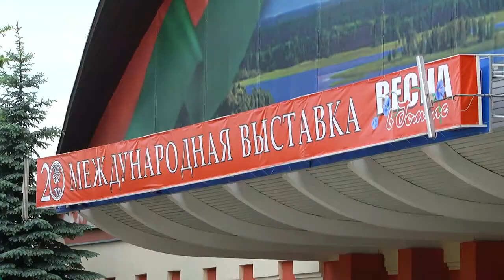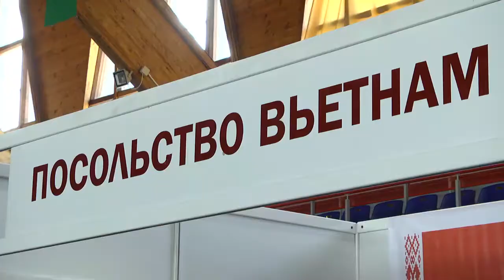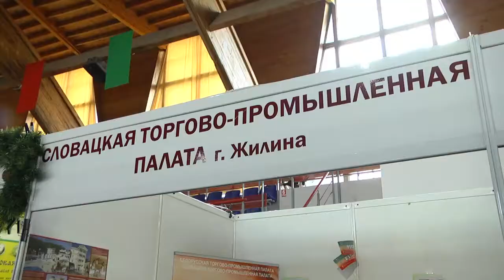Международная выставка Весна в Гомеле